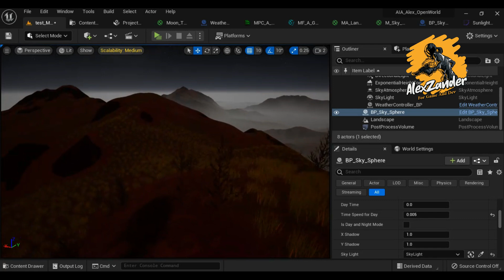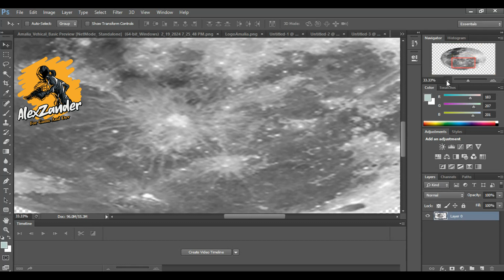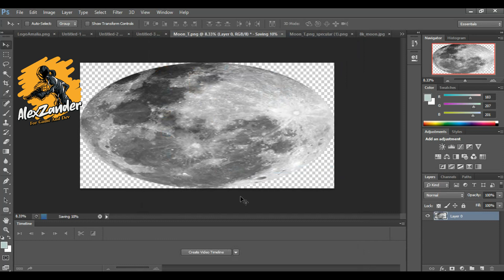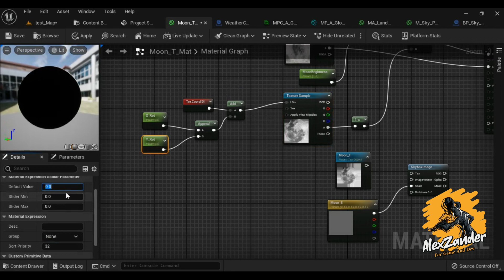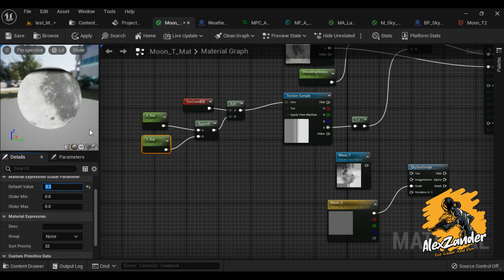Realistic Detials Landscape | sky sun moon - fog - Fix Light | Unreal Engine 5 | Open World - Part 7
هذا الفيديو مخصص لأعضاء القناة يمكنك مشاهدة الفيديو من خلال الانضمام الى القناة

العضوية ذات مستوى Growing تمكنك من مشاهدة الفيديوهات
العضوية ذات مستوى Effective تمكتك من تحميل الملفات المستخدمة في اي شرح
العضوية ذات مستوى Full Ability تمكنك من تحميل المشروع بالكامل بالاضافة للحصول على اي دعم فني بطريقة مباشرة
اتمنى أن تكون من الداعمين للقناة لان الفيديوهات المنشورة علنية كان يتم مشاهدتها من قبل اشخاص لا يشتركون بالقناة وعلى عكس ذلك يقومون بنشر الفيديوهات في قنواتهم على انها ملكهم الخاص

This video is intended for channel members. You can watch the video by joining the channel

Growing level membership enables you to watch videos
Membership with an Effective level enables you to download files used in any explanation
Membership with the Full Ability level enables you to download the entire project in addition to obtaining any technical support directly
I hope that you will be a supporter of the channel because the videos published publicly were being watched by people who do not subscribe to the channel, and on the contrary, they publish the videos on their channels as their own property.

adding foliage to level, Adding Fog To Level , lighting system, Fix lighting issues
Fix ground was too bright and don't blend properly with the grass.
Fix At night time, lighting is not realistic
Fix fog gives weird results
So, I'll show you how to fix those lighting issues using color curves and other techniques.